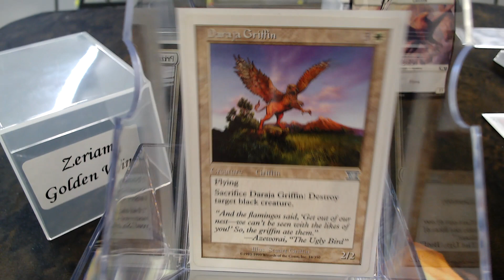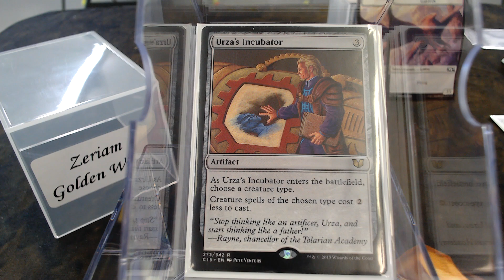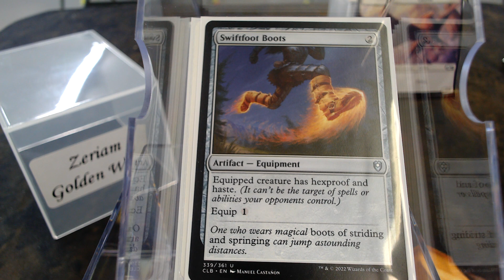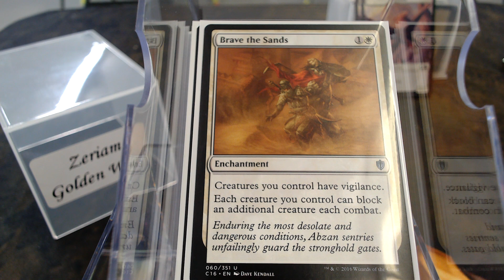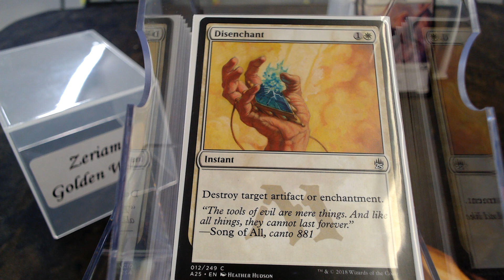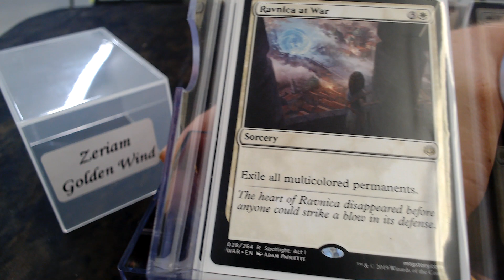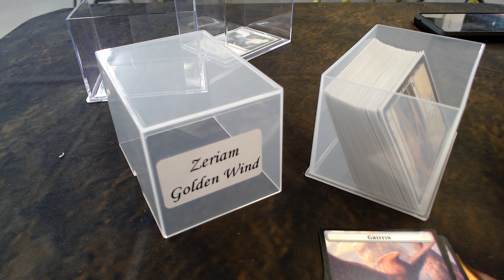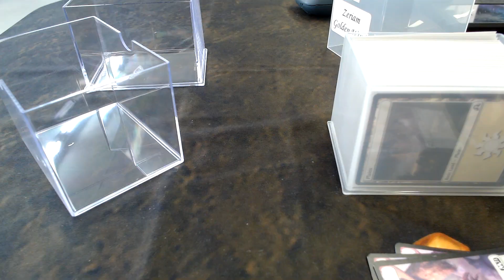Deck #915 Zeriam, Golden Wind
Chris Thompson
Chris Maness
Jacob Williams
Ray Steele
Young Krillin
Kenneth iver Hansen
Blake Siegwarth
Shawn Carrier
James Langley
Orbi Arrayo
Lv5Super Tuba
Sebastien Blackwell
Mitchel Robertson
Brent Kryda
Thiago Ennes
Baul Punyan
Jared Teague
David Ross
Ryan Albee
Chris Stewart
Andrew Nolan
Nathan Jones
Alg3braic
Nicholas Pruitt
Senshiworld
Daniel Bellus
Links
Legends that i need
Amazon Link
the Gathering&index=aps&camp=1789&creative=9325&linkCode=ur2&linkId=8eaddd99fe35767d201513ed39c8ee94